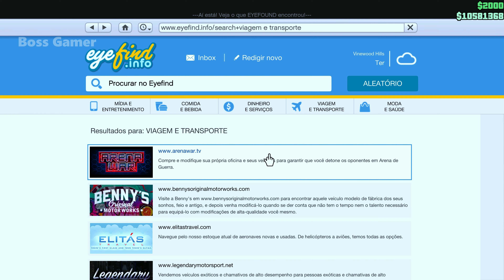GTA V Online 4K COMPRANDO O NOVO HELICOPTERO CONADA.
GTA Online 4K COMPRANDO O NOVO HELICOPTERO CONADA